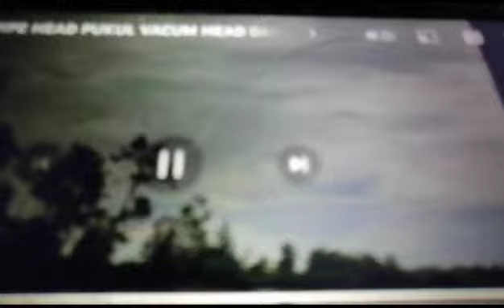widu seiren head :Cong, pipi head polisos head